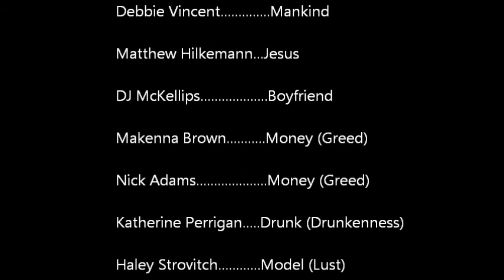Everything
This skit was performed by the TaskForce Players to the song by Lifehouse called "Everything"